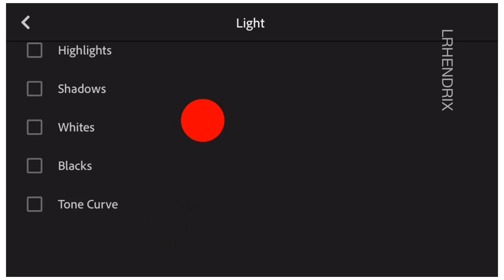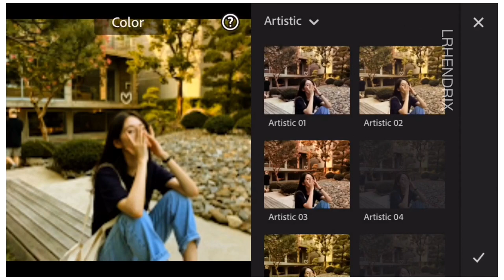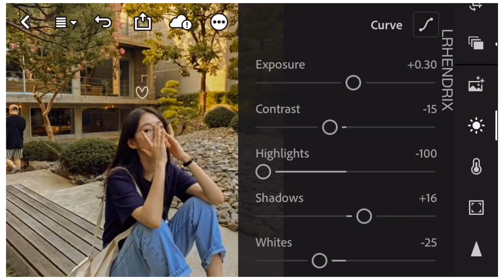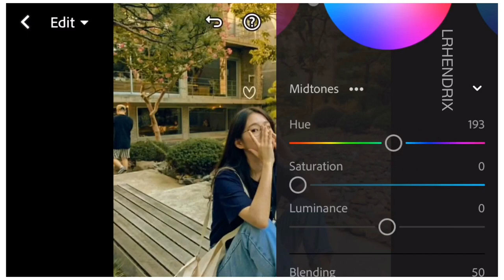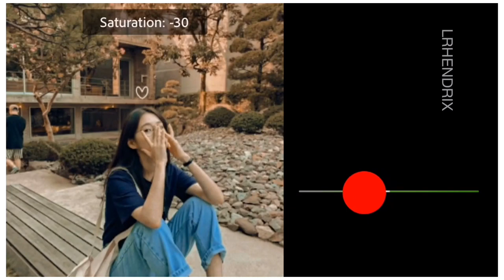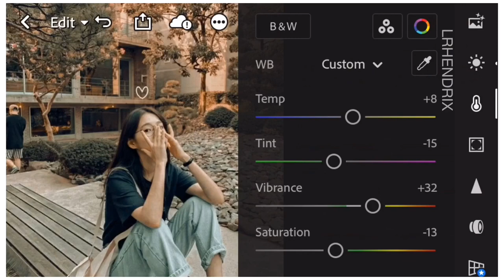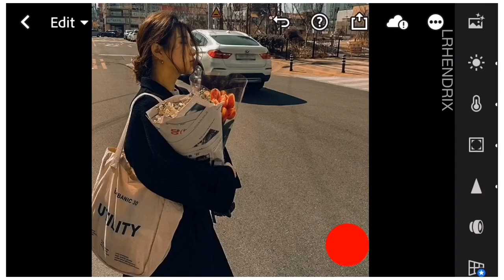Moss Ochre Preset | Free Lightroom Mobile Preset Tutorials Free DNG | Free Lightroom Presets Editing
Hi guys, in this video I will show you how to edit Moss Ochre Preset using Adobe Lightroom Mobile | Free Lightroom Mobile Presets Free DNG | Lightroom Editing Tutorials